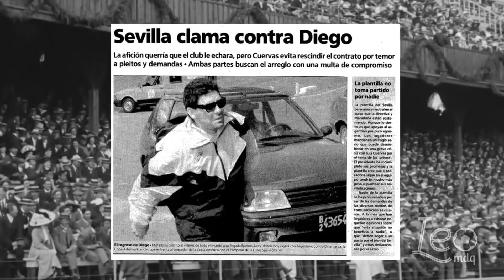La Copa intercontinental de selecciones que definía quien era el amo del universo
La historia de la Copa Artemio Franchi entre los campeones de América y Europa.

ZELUCASH es la solución perfecta para comprar un smartphone usado con garantía.
También podrás encontrar celulares nuevos con 1 año de garantía. Todos los celulares son originales.